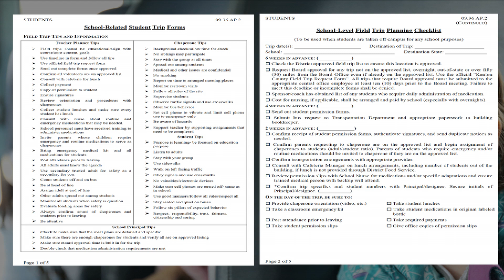"Staff Field Trip Timeline" a KCSD Training Video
School-Level Field Trip Planning Checklist
(To be used when students are taken off campus for any school purposes)
Trip date(s): ________________________ Destination of Trip: ______
School: _________________Destination State: _______________
6 WEEKS IN ADVANCE: (____________)
-Check the District approved field trip list to ensure this location is approved.
-Request Board approval for any trip not on the approved list, overnight, out-of-state or over fifty (50) miles from the Board Office even if already on the approved list. Use the official “Kenton County Field Trip Request Form”. All trips that require Board approval must be submitted to the appropriate central office employee at least ten (10) days prior to the Board meeting. Failure to meet this deadline or incomplete forms shall be denied.
-Sponsor/coach has obtained list of any students who require daily administration of medication.
-Cost for nursing, if applicable, shall be arranged and paid by school (especially with overnights).
4 WEEKS IN ADVANCE: (____________)
-Send out student permission forms.
-Submit bus request to Transportation Department and appropriate paperwork to building bookkeeper.
2 WEEKS IN ADVANCE: (_____________)
-Confirm receipt of student permission forms, authenticate signatures, and send duplicate notices as needed.
-Confirm parents requesting to chaperone are on the approved list and begin assignment of chaperones to students (adult/student ratio). Parents of students who require emergency and/or routine medications should be invited to chaperone if they are on the approved list.
-Confirm transportation arrangements with appropriate provider.
-Consult with Cafeteria Manager on lunch arrangements, including number of students out of the building, if lunch is not provided through District Food Service.
-Review permission slips with School Nurse for medications and/or specific adaptations and ensure trained medical person with backup will attend.
*Confirm trip specifics and student numbers with Principal/designee. Secure initials of Principal/designee. (___________)
ON THE DAY OF THE TRIP, BE SURE TO:
-Provide chaperone orientation (video, etc.) ,Take student lunches, Take a classroom emergency kit, Take student medications in original labeled bottle
-Post attendance prior to leaving, Take required payments
-Take student permission slips, Give office copies of permission slips